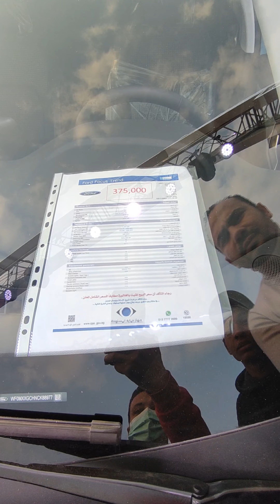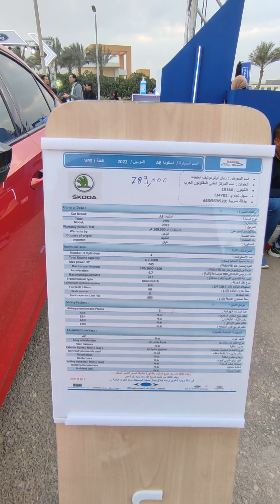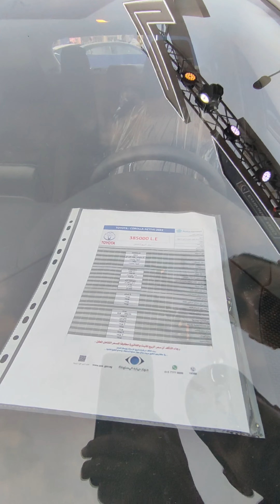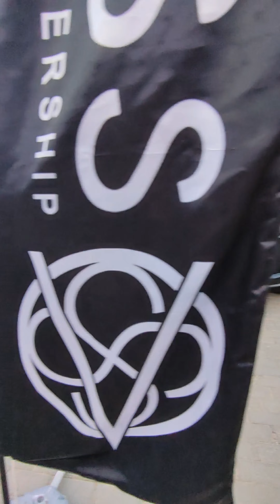مهرجان عربيات التجمع كايرو فيستيفال